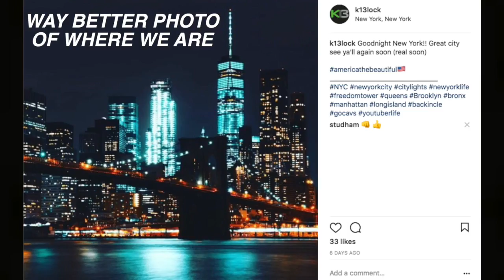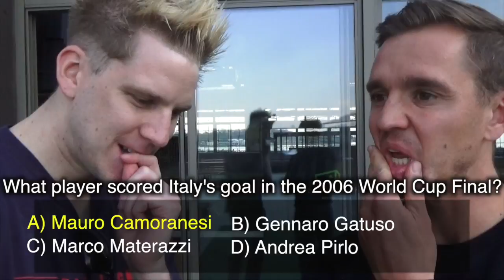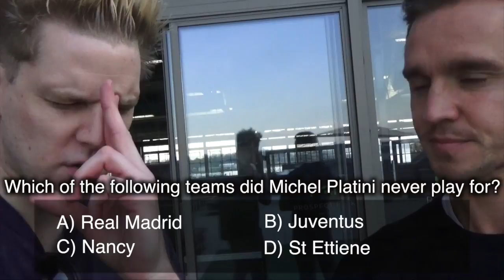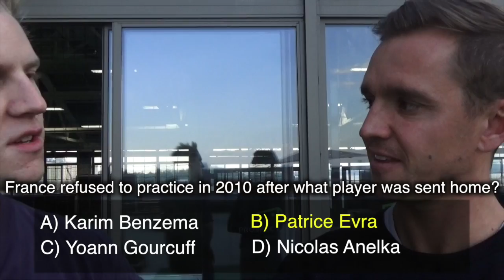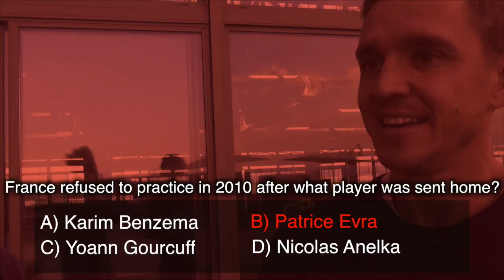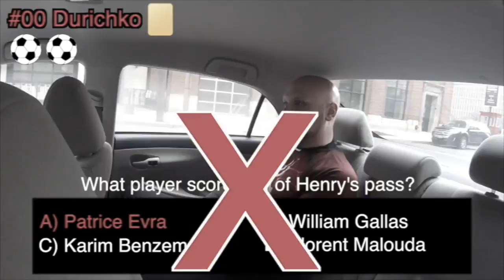Can Stu Holden pass this INSANELY DIFFICULT Football Quiz? Soccer Sedan Show- FRANCE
How Good Is Your Football Knowledge?

In this episode Fox Sports Commentator Stu Holden draws France in the Soccer Sedan Football Quiz Show (FIFA World Cup 2018 edition). Can you name the team that beat France 17-1? Do you know more about football than Stu Holden? Let us know how you did in the comments below!

Soccer Sedan is a football quiz show. Passengers must score goals making their way through the world cup group stage, knockout rounds, and win the world cup final without getting a red card.

Have a question you want asked on an upcoming show?

⚽ SCORE A GOALAZO and join the first team by clicking subscribe (don't forget to hit the bell) for more football quiz shows, footy challenges, football fails, and soccer pranks in public

THANKS TO:
Stu Holden

Marina (@mojo7171) official graphic artist/thumbnail goddess

Music
Which direction- anikdote
I have you in reticle
Misael Gauna Evence- Only you